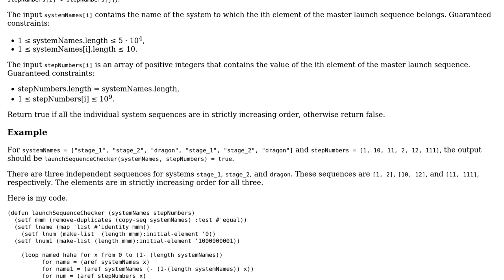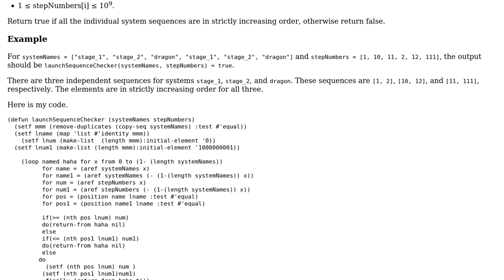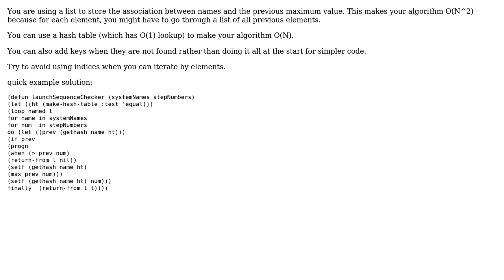Code Review: Verify that each named sequence is strictly increasing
With thanks & praise to God, and with thanks to the many people who have made this project possible! | Content (except music & images) licensed under CC BY-SA | Music | Images & others | With thanks to user Peter user JRowan user 200_success and the Stack Exchange Network Trademarks are property of their respective owners. You are responsible for your own actions.